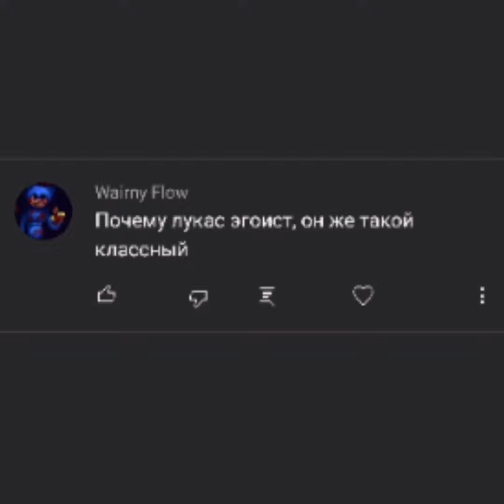Лукас эгоист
Я задолбался тебе все разжевывать